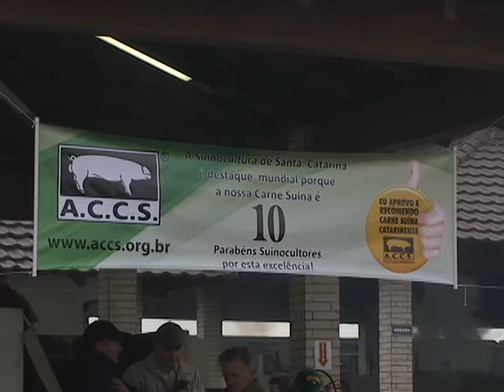TV ACCS - FENAL 2014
News Comunicação - Assessoria ACCS